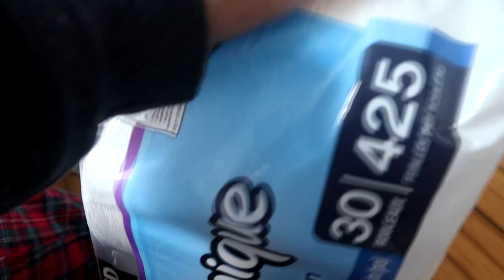Finally Jumping Our Puppies!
DaybyDayVlogs
110 North Front Street - A3,
Suite #213
Belleville, Ontario, K8P 0A6
Canada